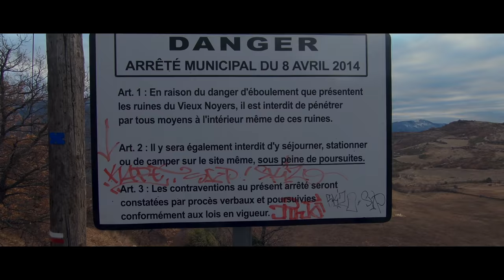[URBEX] Le village abandonné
Nouvelle vidéo où cette fois j'explore un village à l'abandon dans les Alpes !